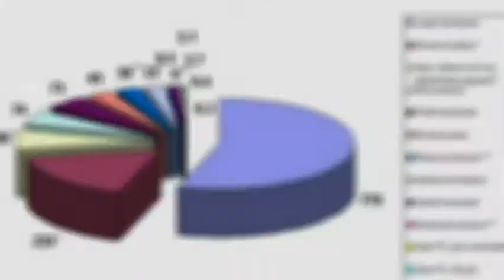What’s REALLY Warming the Earth?